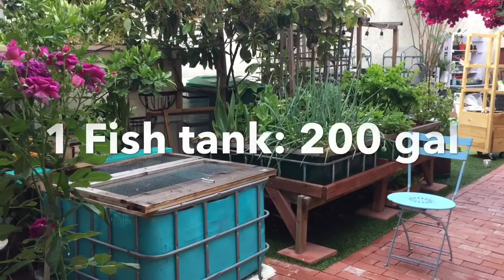Is Aquaponics Worth It? My review after almost 5 years.